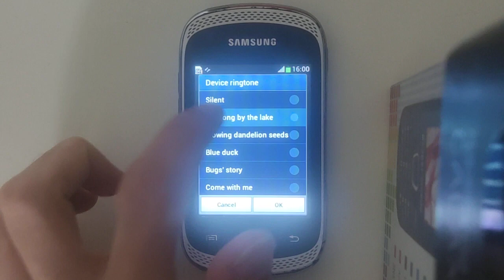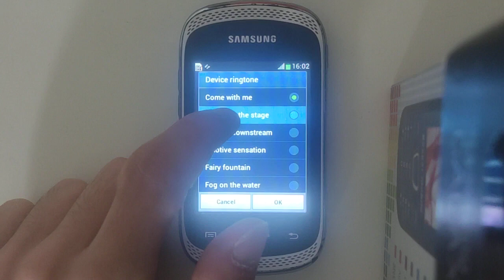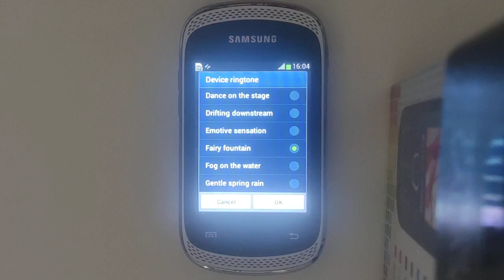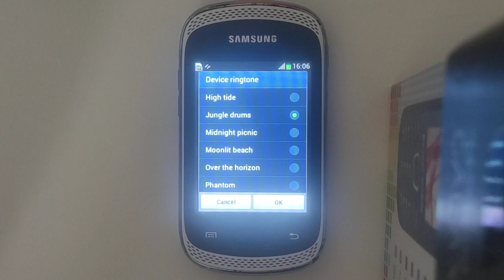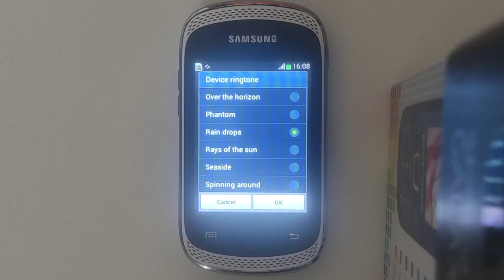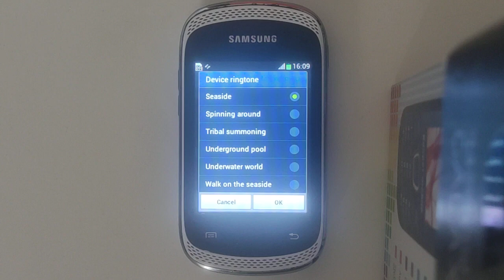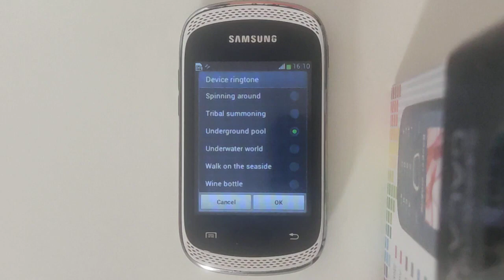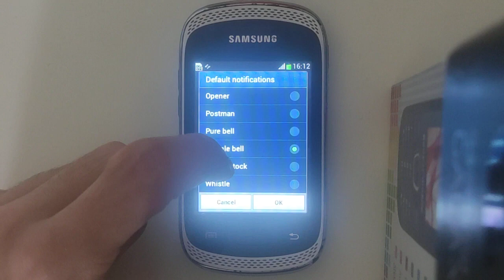Samsung Galaxy Music (GT-S6010) - Ringtones and Notification tones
Ignore my finger accidentally playing the notification tone named Postman at 11:46.